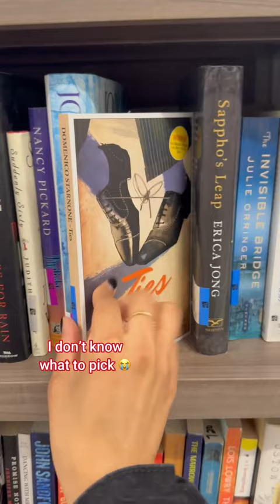come thrift book shopping with me 🕯️🧸🍂